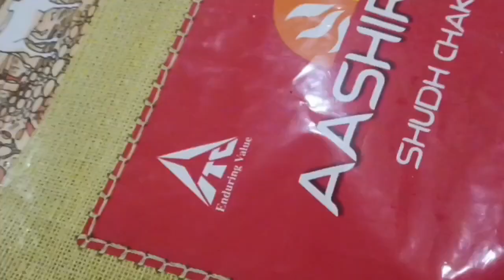एक कप चावल के आटे से पापड़ बनाने का तरीका। ek cup chawal ke aate se papad। rice flour papad